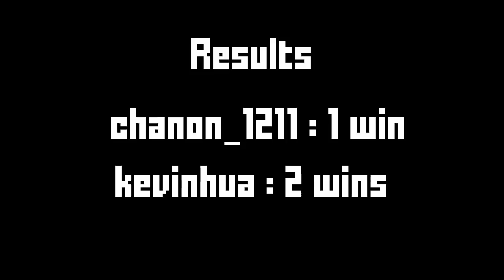Space vs Time | Elemental Battlegrounds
I rushed on this video. again

Track used

Matt Rysen & Roxana - Not Afraid
Fluex - Wings to fly
FyMex - Skyfall
Axity - Freedom